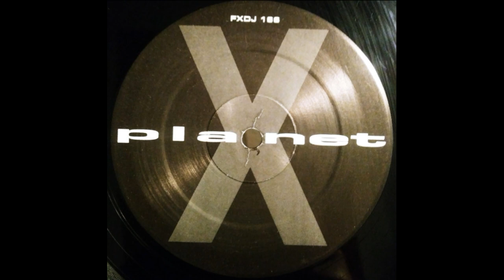Planet X – Once Upon A Dancefloor (Norty Boy Dub)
FFRR – FXDJ 166 UK 1992